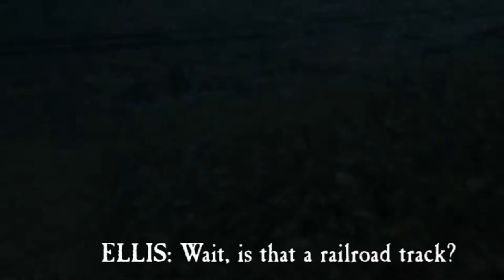Wir werden Lokführer! | Blair Witch #10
Hey Leute, heute werden wir Blair Witch spielen! Viel Spass!

Mein Stuff :

-Speicher=1TB+512GB+2TB
-Marke=Asus Rog
-Maus=Roccat LUA
-Tastatur=Roccat Suora